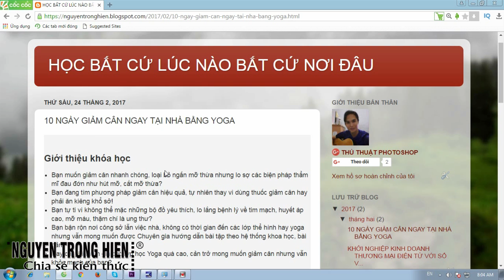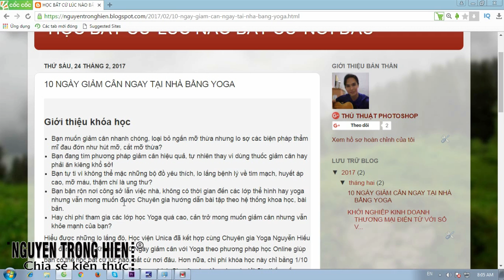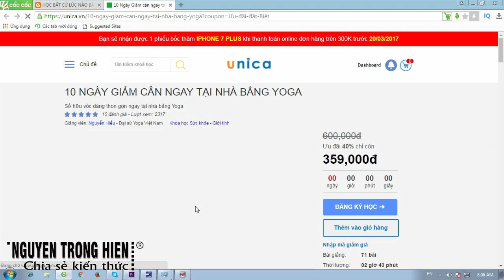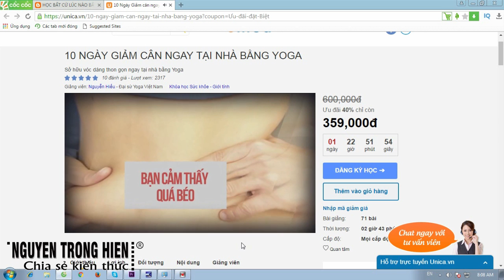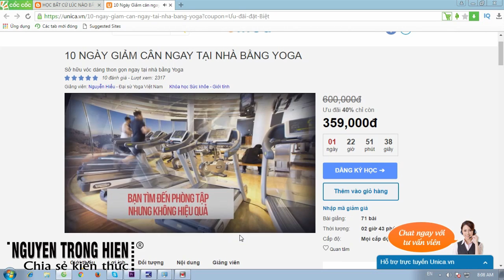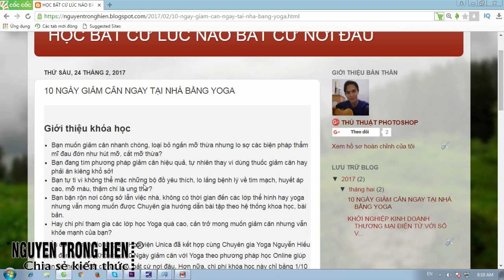CHIA SẺ KIẾN THỨC CUỘC SỐNG | 10 NGÀY GIẢM CÂN NGAY TẠI NHÀ BẰNG YOGA BẠN ĐĂNG KÝ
Trân trong.